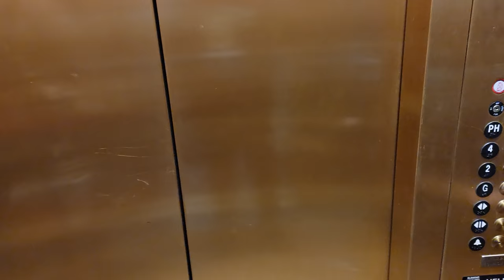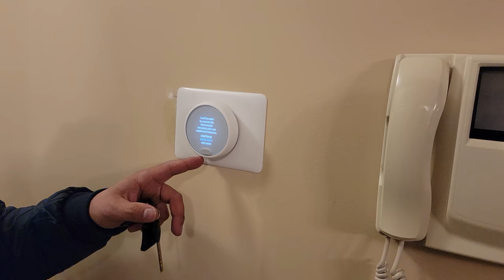$840 000 ga NEW YORKDAN 3 XONALI APARTMENT OBZORI